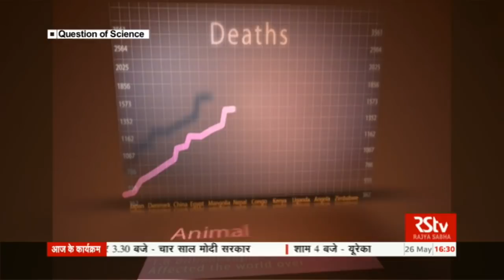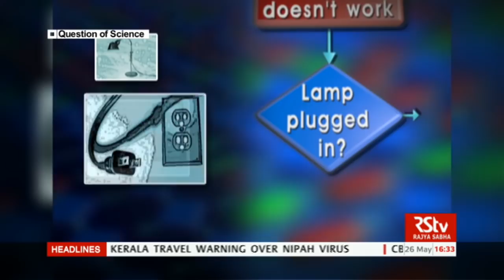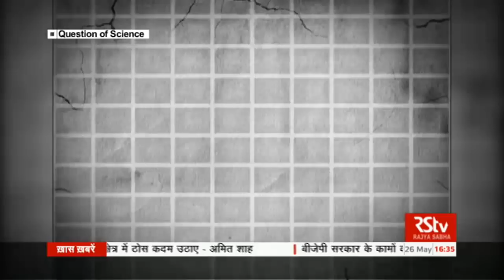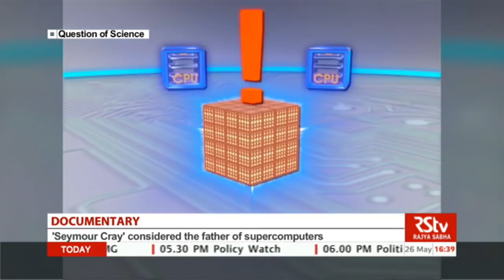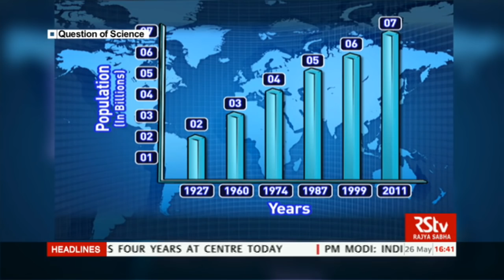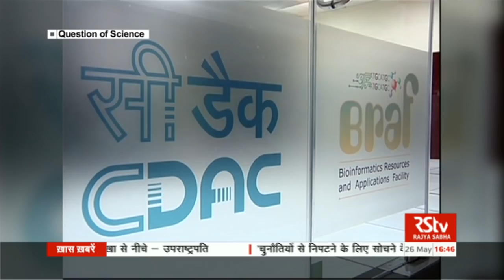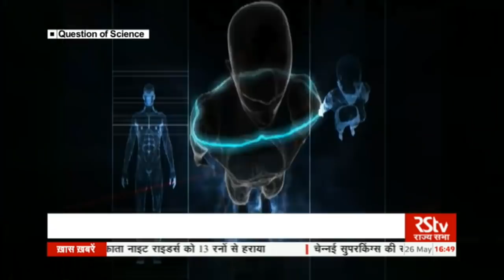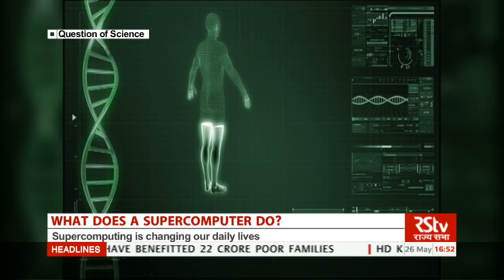RSTV A Question of Science : EP - 03 | How Supercomputer works?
Supercomputers process complex calculations very quickly  & has massive storage capacities